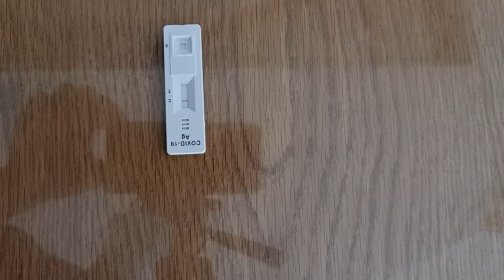TỰ LẤY MẪU XÉT NGHIỆM COVID -19 TẠI NHÀ lll Tý Vlog Miền Tây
Tôi là tý chuyên làm về những video săn bắt miền tây làm về chủ đề gia đình và những chuyến du lịch.
làm về những video về công việc hằng ngày cũng như về cuộc sống  .
tý thường làm về củ đề cuộc sốngvà cũng mong khán giả
-săn bắt miền tây
-gia đình
-du lịch
-khám phá điều mới lạ
mong khán giả của tý góp ý về những chủ đề mới để ty thực hiện những yêu cầu của khán giả và tý cũng mong khi tý đăng video có nhìu khán giả xem để tý có nhiều động lực ra những video mới hấp dẫn kì thú kịch tinh đầy hấp dẫn .